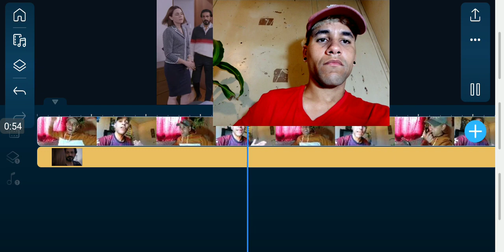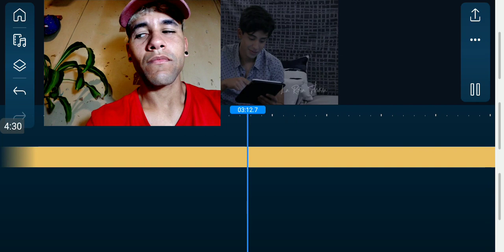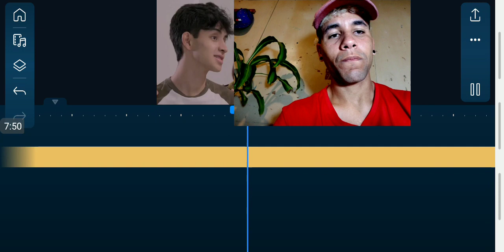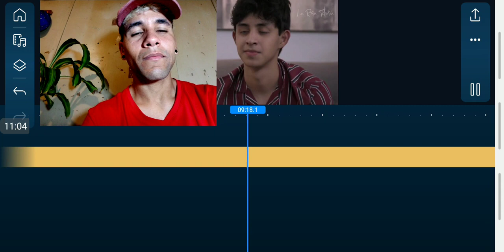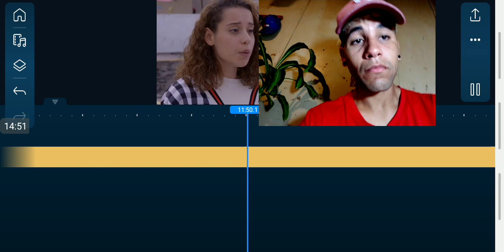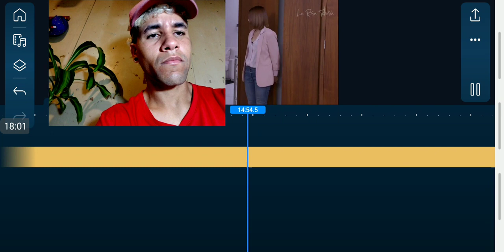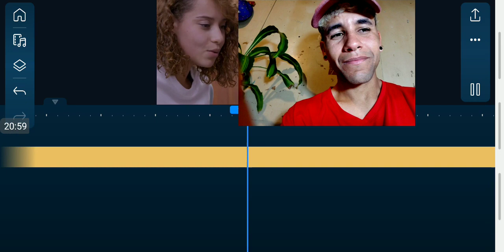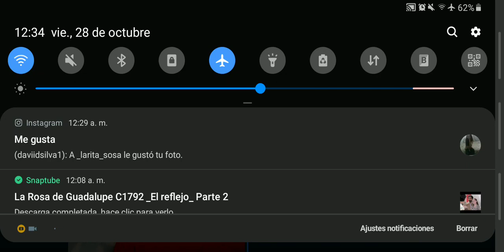La rosa de Guadalupe El reflejo parte 2-2